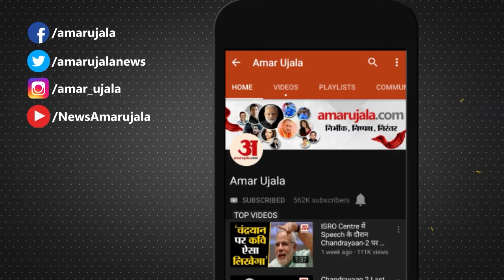Buses Will Run From Jind To Haridwar|शिवभक्तों को खुशखबरी,हरिद्वार के लिए जींद से चलेंगी बसें,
Jind To Haridwar Haryana Roadways Bus Service Started
Jind से Haridwar  जाने वाले यात्रियों की सुविधा के लिए Jind  Depot ने Two Bus चलाने का फैसला लिया है। इससे यात्रियों को काफी फायदा होगा। एक बस जींद से सुबह 5 बजकर 30 मिनट पर Haridwar के लिए चलेगी तो दूसरी बस सुबह 6 बजकर 20 मिनट पर चलेगी। Jind से Panipat, Shamli व muzaffarnagar होते हुए Bus Haridwar पहुंचेगी। वापसी में आते हुए एक बस हरिद्वार से दोपहर साढ़े 12 बजे तो दूसरी बस एक बजकर 30 मिनट पर चलेगी।